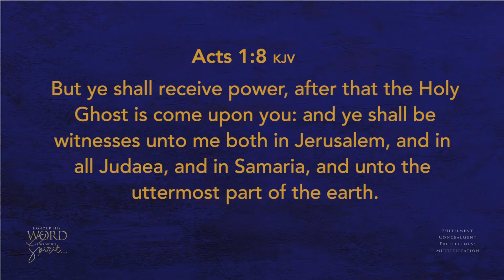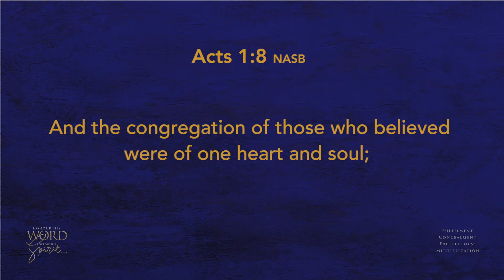The Holy Spirit In The Church | Part 2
Part two of TheHolySpirit teaching by Pastor Tom Deuschle of Celebration Churches International in Harare, Zimbabwe.

"God wants us to be operating in the nine gifts (and fruit) of the Holy Spirit. Whatever your condition, one thing is for sure—you need the infilling of the Holy; His power to give you boldness; His love to give you peace and hope; and His grace to show you who Jesus is...” - Pastor Tom

Facebook, Twitter & Instagram: @celebrationmin